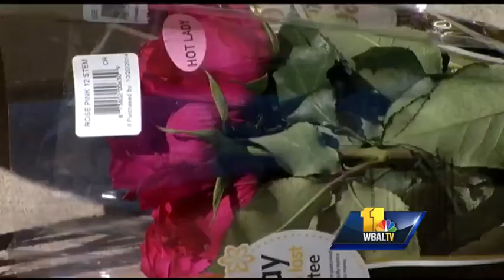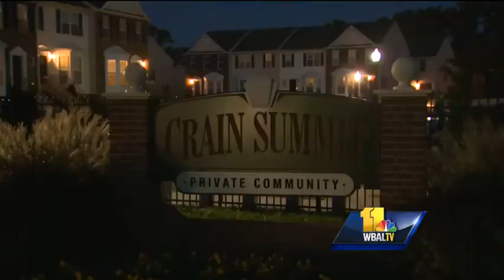Md. man wanted in Va. killing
Police say Edward Hale is wanted for the murder of Jessica Leigh Wilson.